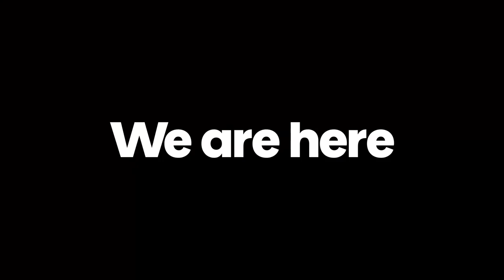Promo.com | Who we are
With Promo.com businesses can create marketing videos quickly, easily and affordably, using more than 15 million premium videos, curated licensed music and the best customer support in the industry.

With Promo you can make professional marketing videos, video ads or promotional videos for your business in minutes. Promo has video templates that allow you to create a video for social media - Facebook, Instagram, YouTube - in just a few minutes, with premium-quality footage and fully licensed music.